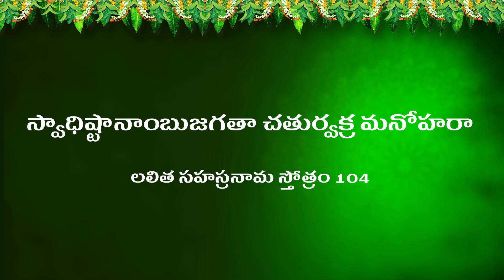దసరా నవరాత్రి 2వ రోజు బ్రహ్మచారిణి అరాధన | Bramhacharini Devi Telugu | Dasara 2022 | Kameswara Sarma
Description : దసరా నవరాత్రి 2వ రోజు బ్రహ్మచారిణి అరాధన | Bramhacharini Devi Telugu | Dasara 2022 | Kameswara Sarma